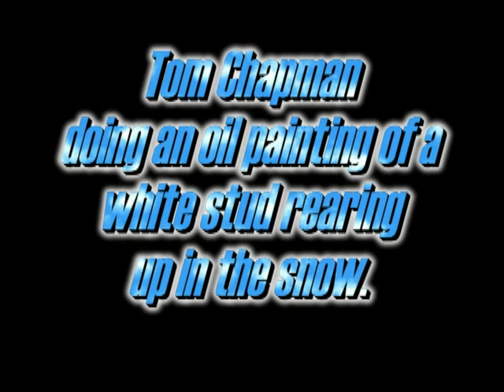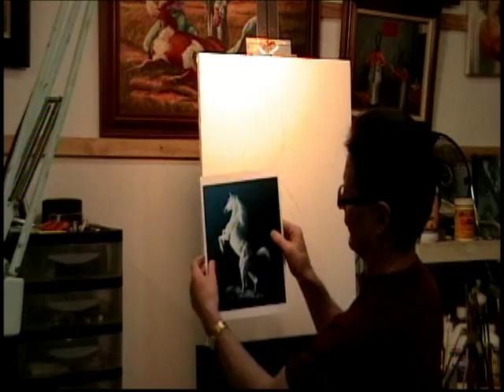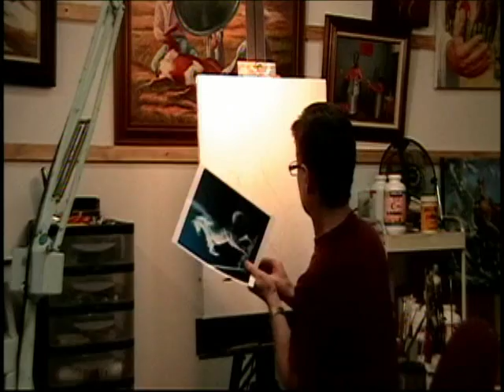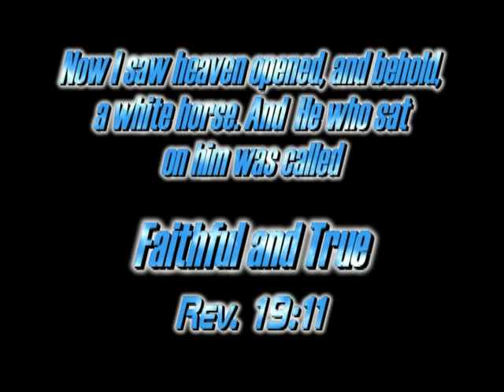Tom Chapman's oil painting of a white stallion.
This is a video of a painting that I did of a white stallion. It's a 24" x 20" oil painting.